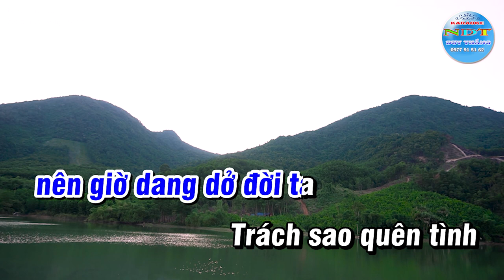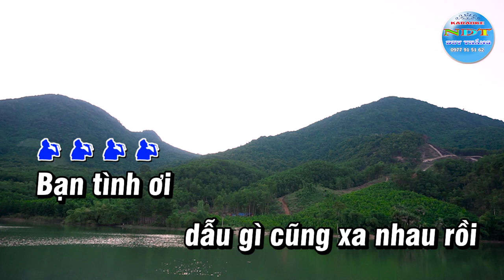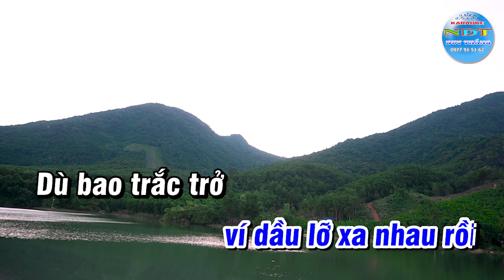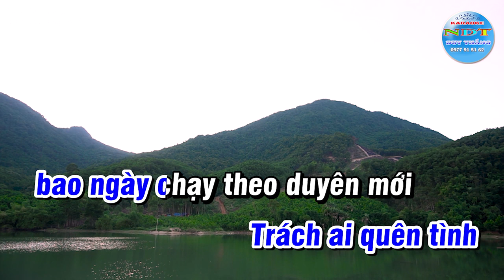Trách ai vô tình Karaoke Tone Nam Duy Thắng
Tên bài hát : TRÁCH AI VÔ TÌNH
Sáng tác     : TÙNG CHÂU & NHẬT NGÂN
Thể loại      : KARAOKE TRỮ TÌNH
Trình Bày   : Keyboad Duy Thắng
Đây là Video do New Duy Thắng tự chơi nhạc và quay hình ảnh